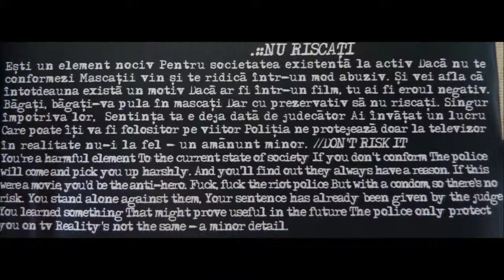NOMAN'SBAND - "Nu Riscati"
Released on the album "Conceptii Maculate" (2007).
Punk rock from Timisoara, Romania.